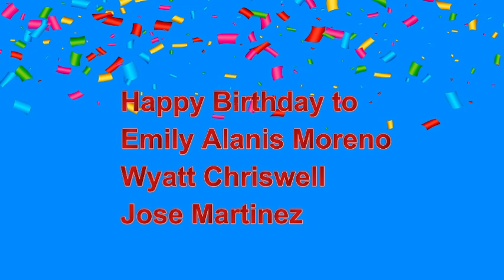HDTV News (10/07/22)